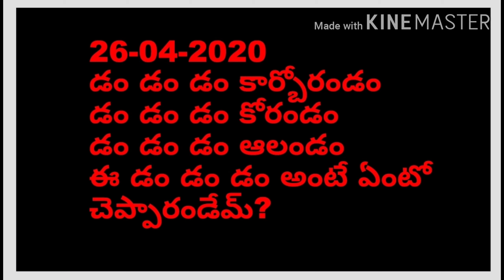FOR COMPETITIVE EXAMS#పొడుపుకథలు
పోటీపరీక్షలకు పొడుపు కథల కెమిస్ట్రీ 92
CHEMISTRY FOR COMPETITIVE EXAMS